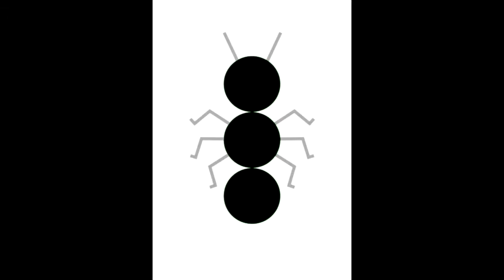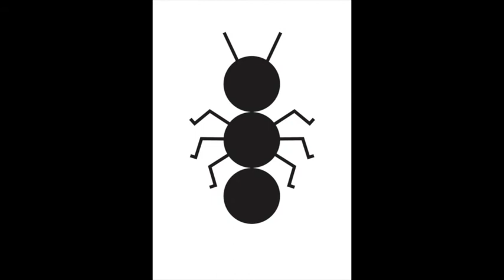La forma habitada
por
Daniel Roldán
2020

música de
Ulises Roldán